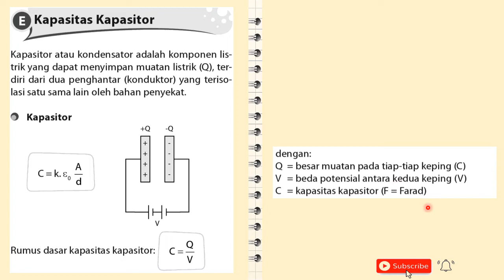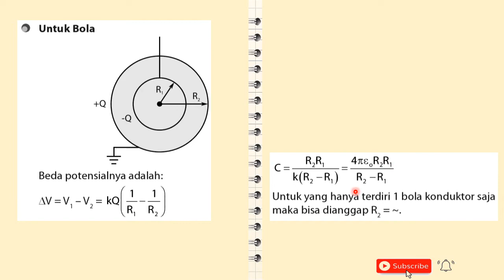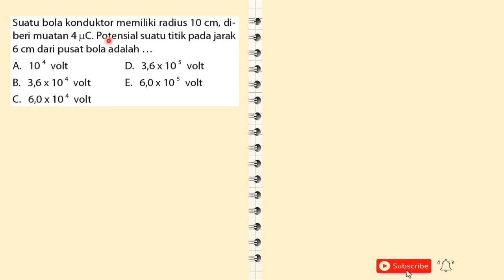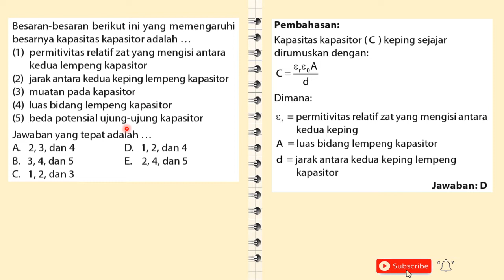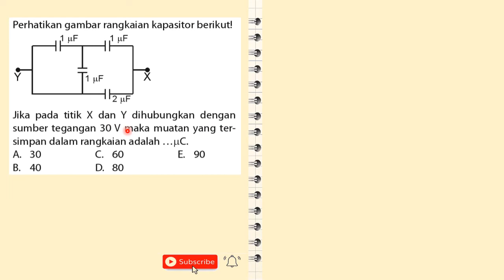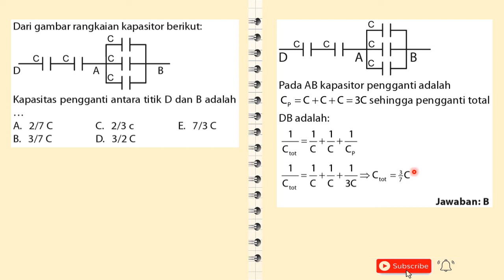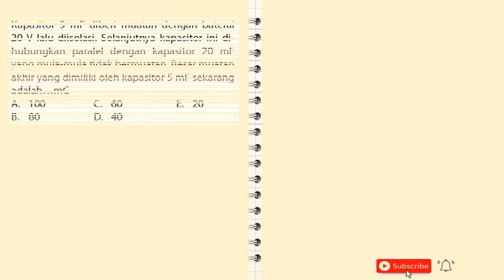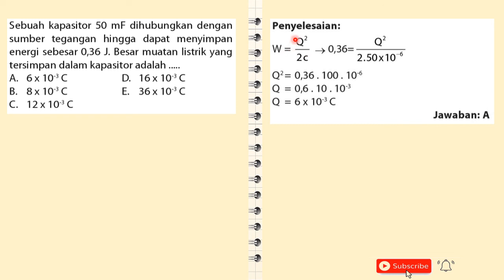Bahas 15 Soal Kapasitas Kapasitor